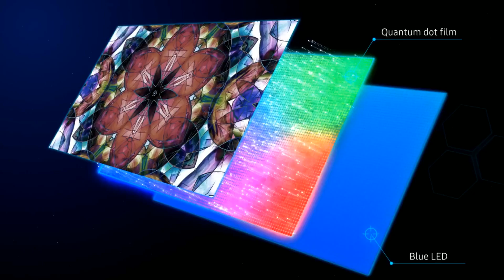RIFT vs AGW | Roadshow Budapest Kvalifikációs Torna | 4. Nap